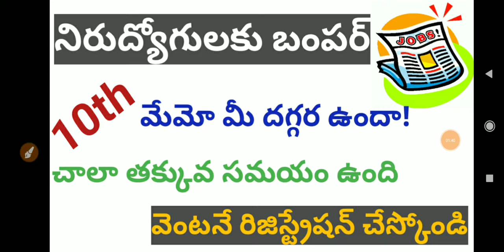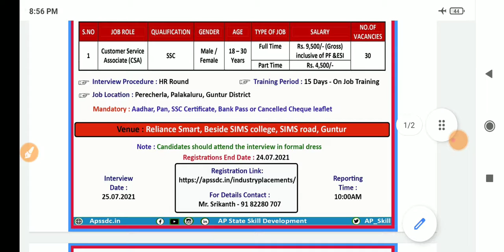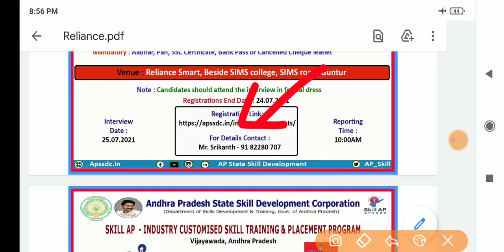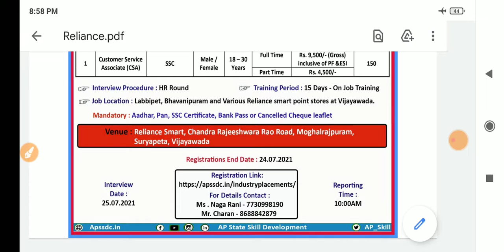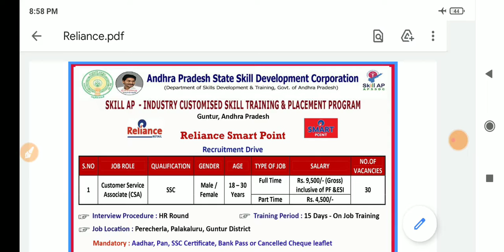ఏపీ నిరుద్యోగులకు బంపర్ జాబ్స్||APSSDC recruitment 2021||apssdc jobs 2021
jio recruitment,
apssdc jobs,
apssdc jobs recruitment 2021,